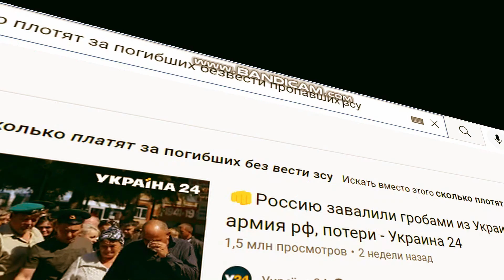Полтора миллиона гривен за одного павшего бийця Украины.